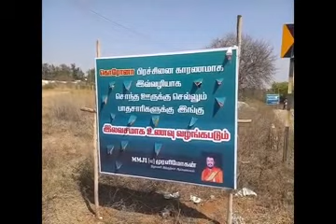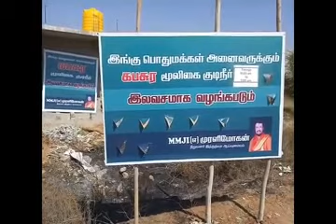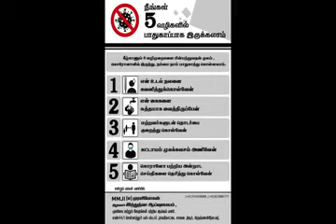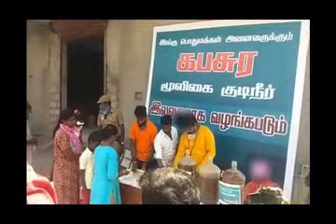only for our subscribers -hosuraar guruji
மாந்தீரிகத்தை சேவையாக செய்துவரும் ஒரு குழுவின் கூடாரம் தான் இந்த ஜாேதிபீடம்,

Astrology, Numerology, black magic, white magic, spell for all problems, ghost hunts and etc., etc.,

Only what's app chat with guruji,direct calls are receiving by staffs,whatsapp number -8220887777

Hosuraar
# 44, chennatur busstop, Rayakottai road ,hosur-635109,Krishnagiri (dt)